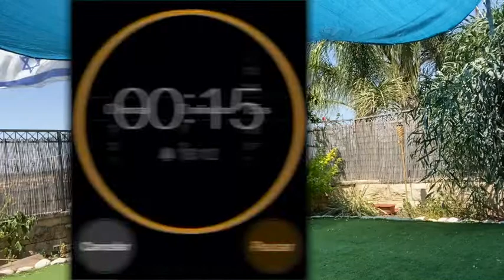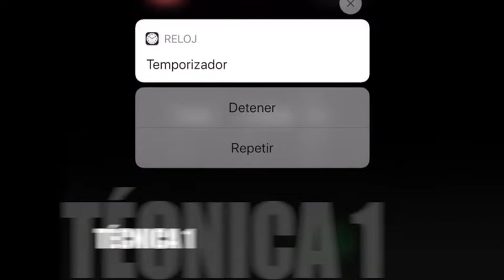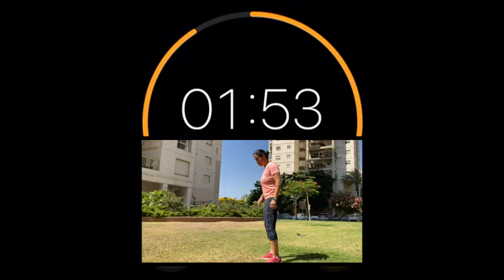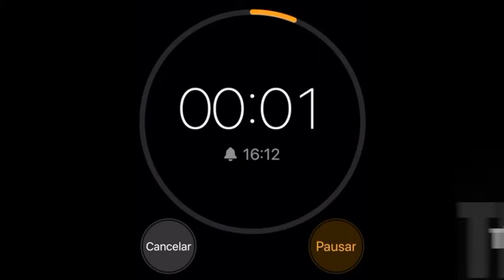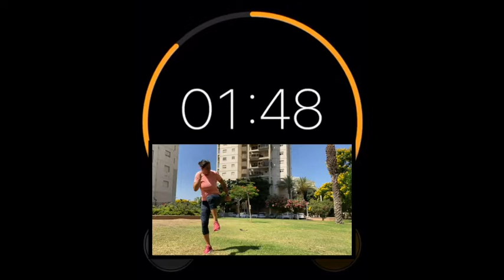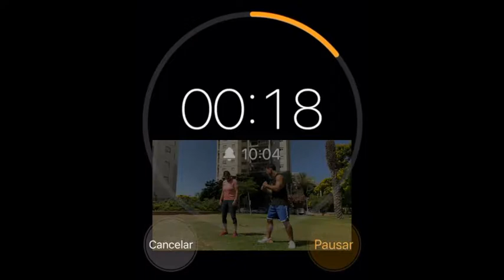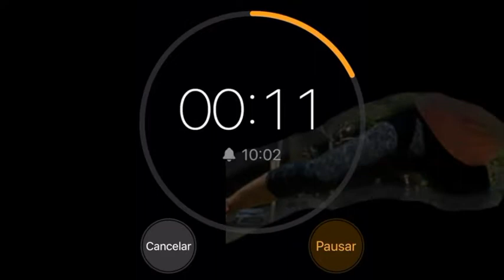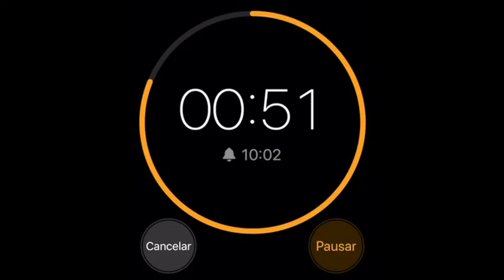Como DEFENDERME de una patada lateral? Krav maga #107 como defendese de una side kick?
Tactica y actitud combativa, defensas y contraataques de patadas laterales a altura media, movilidad correcta y ejercicios de reaccion en una clase entretenida y llena de informacion para que puedan practicar.